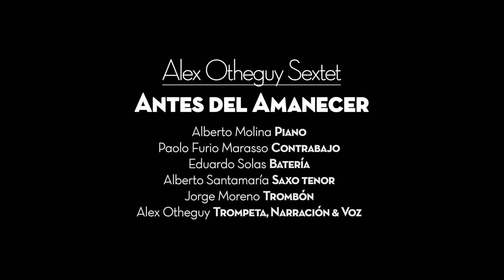Alex Otheguy Sextet - Live @ Galileo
Fragmentos del concierto titulado "Antes del Amanecer", presentado en la Sala Galileo de Madrid.

Highlights of the concert entitled "Before Sunrise", presented at Sala Galileo, Madrid.

Featuring;

Alex Otheguy - trumpet
Alberto Santamaría - sax
Jorge Moreno - trombone
Alberto Molina - piano
Paolo Furio Marasso - contrabass
Eduardo Solas - drums

Music; two fragments from First Time (Wynton Marsalis) & Titoro (Oscar Pettiford).